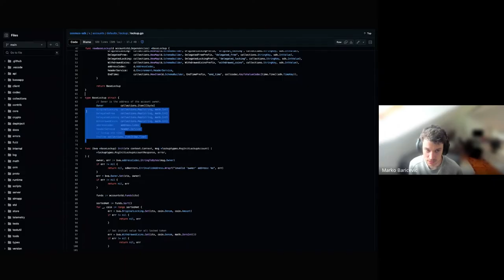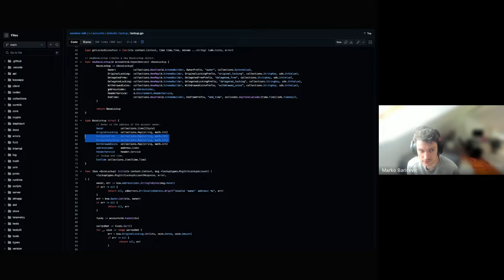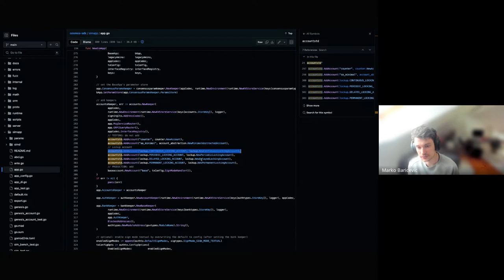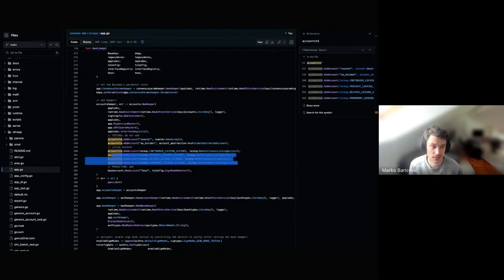Cosmos SDK Developer Call - 11 April 2024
Recording of the 11 April 2024 Cosmos SDK developer community call.

Like the rest of the Interchain Stack, engineering for Cosmos SDK is decentralized with contributions from several developer teams. They meet fortnightly to discuss roadmap and development priorities.

► About Cosmos SDK
Cosmos SDK is the world's most popular framework for building application-specific blockchains.

Written in Go, Cosmos SDK allows developers to quickly and easily build and deploy application-specific blockchains, reducing time to market, using a framework that is stable, secure and highly performant.

Cosmos SDK is the native application-building toolkit for Cosmos appchains and at the core of the interchain.